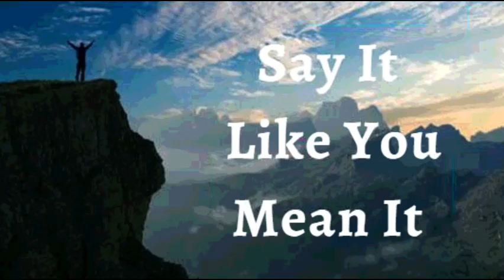20th January 2022 Say It like You Mean It (Audio in Gujarati)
20th January, 2022
વિશ્વાસ ઘોષણા
હું જાહેર કરું છું કે હું વિશેષ, અસાધારણ અને અલૌકિક છું. હું જાહેર કરું છું કે હું સ્થિર અને શાંતિપૂર્ણ છું. હું લોકો કે પરિસ્થિતિઓ  દ્વારા મારી જાતને અસ્વસ્થ થવા દેતો નથી. પ્રભુએ મને શાંત રહેવાની શક્તિ આપી છે, એ જાણીને હું દરેક મુશ્કેલીથી ઉપર ઉઠું છું. હું સુખી થવા માટે મારું જીવન પસંદ કરું છું, જ્યાં હું વાવેલો છું ત્યાં ખીલું છું, સ્થિર રહો કારણ, પ્રભુના દેવદૂતની સેનાઓ મારી લડાઇઓ લડે છે. આ મારી ઘોષણા છે.

મારું શરીર ખ્રિસ્તનું છે, અને હું તેમના શરીરનો એક ભાગ છું. જેમ ઈસુ છે, તેમ હું પણ આ દુનિયામાં છું. હું આરોગ્ય, જોમ અને સંપૂર્ણતામાં ચાલું છું. મારા શરીરમાં મૃત્યુ અને માંદગીનું કંઈપણ જોવા મળતું નથી, કારણ કે મારું શરીર સતત વધતી કૃપાની અભિવ્યક્તિ છે. આમીન.
હું એક આત્મા છું.
મારા આત્મામાં એક મન છે.
મારો આત્મા અને મારુ મન એક શરીરમાં રહે છે.
મારો આત્મા મારા મનને નિર્દેશ આપે છે.
મારુ મન સાંભળે છે, નિર્દેશન લે છે અને મારા શરીરને સૂચના આપે છે અને
મારુ શરીર તેની આજ્ઞાનું પાલન કરે છે.
 👨🏽‍💼મારી પ્રજનન પ્રણાલી પૂરતી માત્રામાં અને સારી ગતિશીલતા શુક્રાણુઓનું ઉત્પાદન અને જમા કરી રહી છે.
 👩🏻‍💼મારી પ્રજનન પ્રણાલી સમયસર ઇંડા કોષો ઉત્પન્ન કરે છે, જન્મ સુધી ગર્ભનું રક્ષણ અને પોષણ કરે છે.
ઈશ્વરની યોજના પ્રમાણે મારા અંગની દરેક પેશીઓ સંપૂર્ણ રીતે કાર્ય કરે છે, અને હું મારા શરીરમાં કોઈપણ ખામી કે ખોડખાંપણને નકારું છું.
ઈસુની જય.